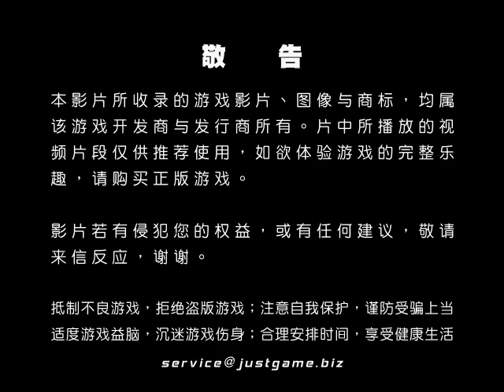[P/3]NBA 2K10 視頻評測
《NBA 2K》係列自推出以來，逐步取代了《NBA LIVE》係列在籃球遊戲中的霸主地位。在LIVE惡評不斷的這幾年，2K卻獲得了不絕於耳的讚譽與掌聲。今年...